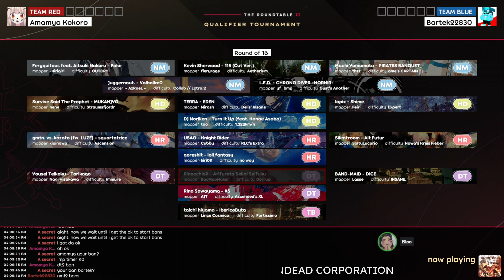RO16 Winners' bracket: Amamya Kokoro vs Bartek22830 [TRT II Qualifier Tournament]